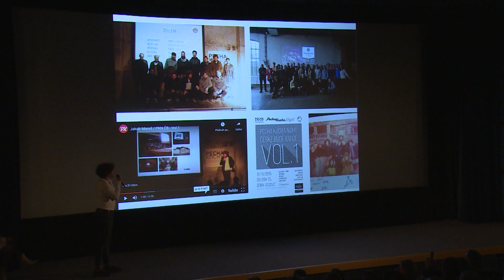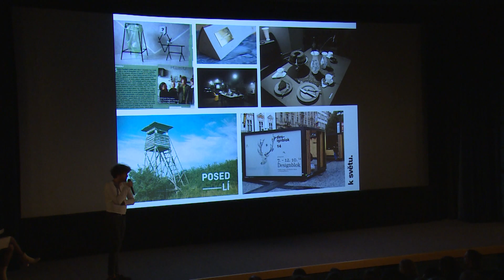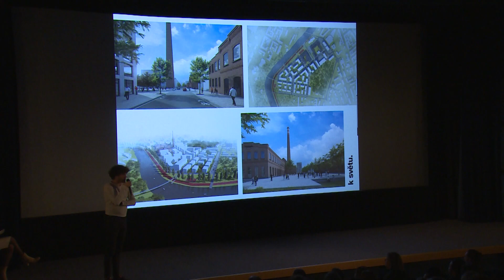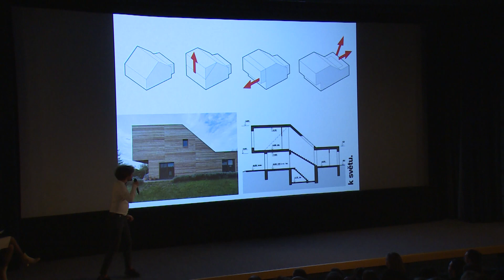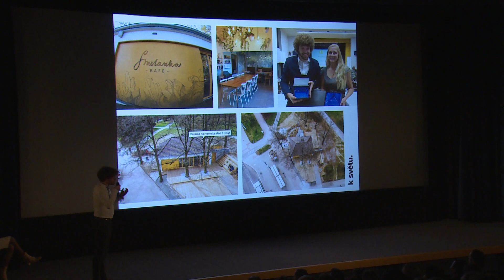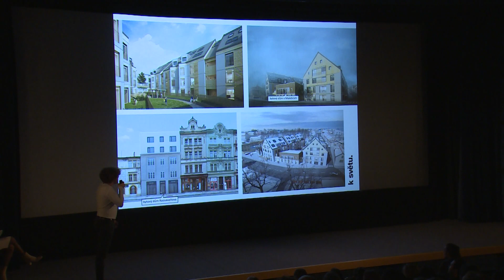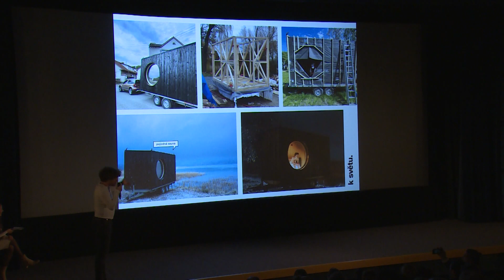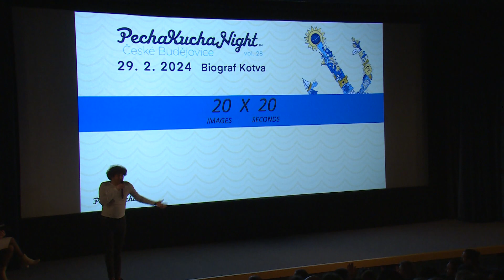04 / Jakub Mareš / PKN ČB Vol. 28